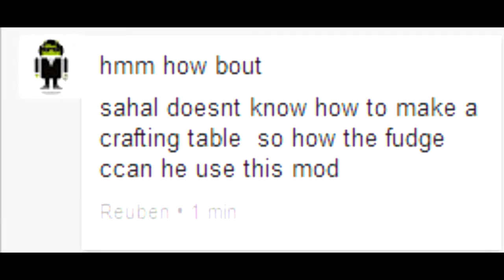Tinkers Construct's Most Disrespectful Weapon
A Compilation Of Random Shit That's Not Funny: Modded Minecraft Edition I: Tinkers Construct's Most Disrespectful Weapon

We play Minecraft sometimes, we decided to use mods.
Tinker's Construct, being one of those mods, includes an item called the 'Bane of Pigs' which does lots of damage. Sahal was temporarily pig- I mean test dummy.
Don't Be A Pig.

Starring:
Munir (Blood Red): Pig of Banes
MaddMo0n

Reuben (DooDooBrown): Uses his frying pan as a drying pan

Sahal (Hot Pink): Bacon Soda
imthatguy9905

Game:
(Minecraft)

RANDOM LINK!!!

Sometime in of Winter 2014, probably early January.